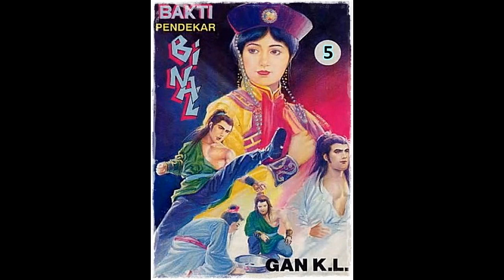Seri Cerita Silat Bakti Pendekar Binal Jilid 5